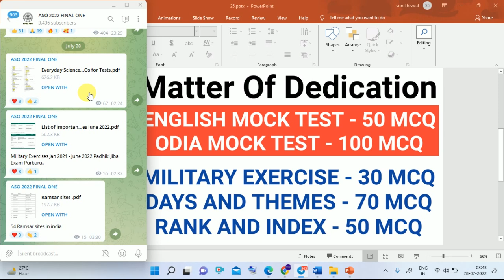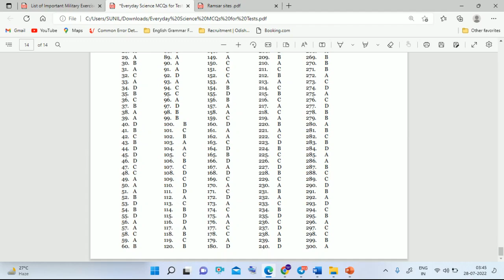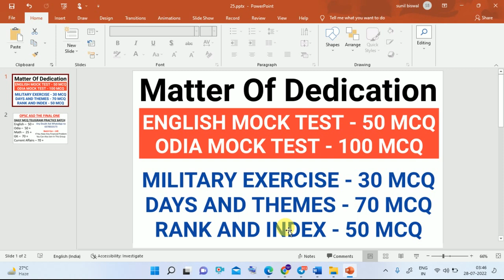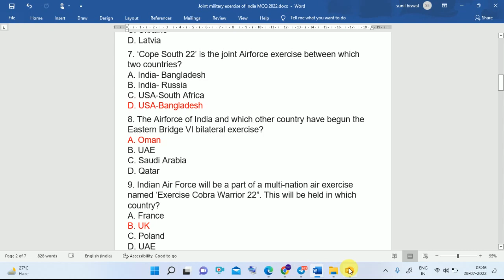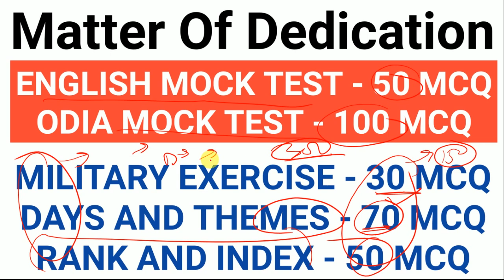Today Super Important 300 MCQ || OPSC ASO || 24 Days Left